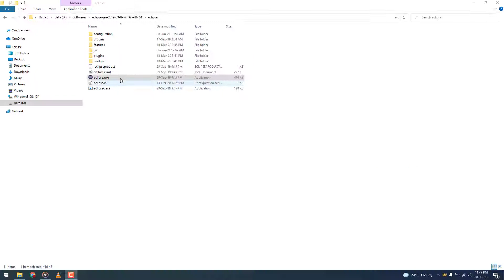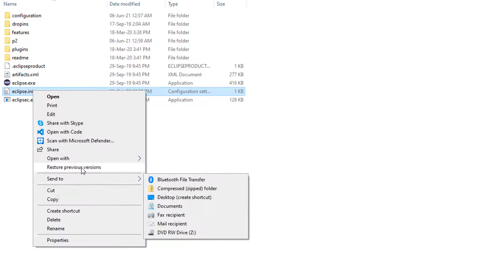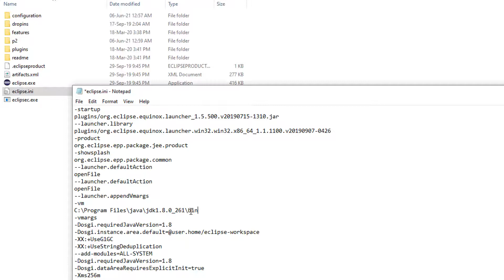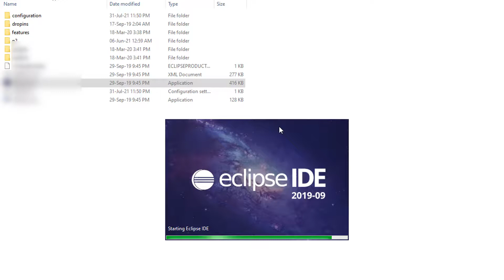Unable to start Eclipse IDE. Solution for No Java virtual machine was found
Eclipse
A Java Runtime Environment (JRE) or Java Development Kit (JDK)
must be available in order to run Eclipse. No Java virtual machine
was found after searching the following locations:
C:\Program Files\java\jdk1.8.0_261\bin

MacBook Air

Blue Yeti Mic
Mouse Pad
Cooling Pad
Mouse and Keyboard Combo
Laptop Cover